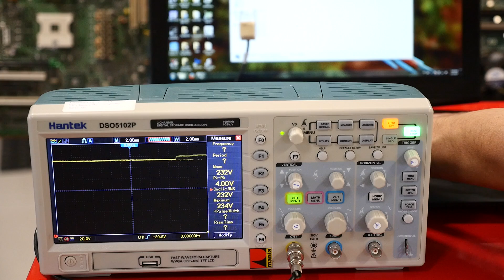Hybrid light regulation: PWM + analogue [Lenovo Y700]